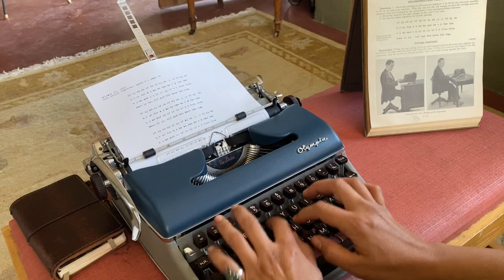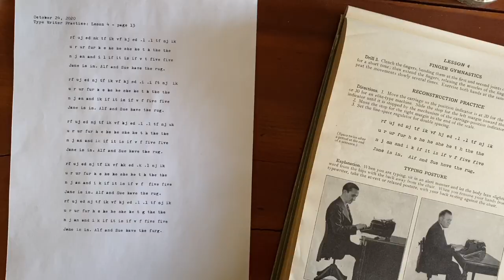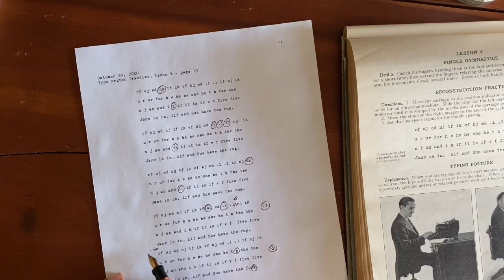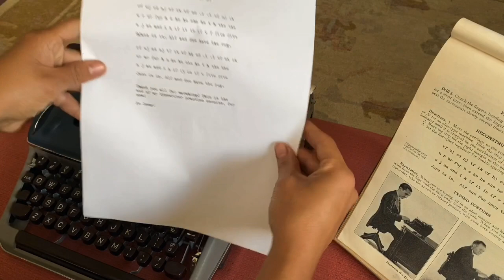Typewriting Practice: Lesson 4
Typewriter shown: Olympia De Lux